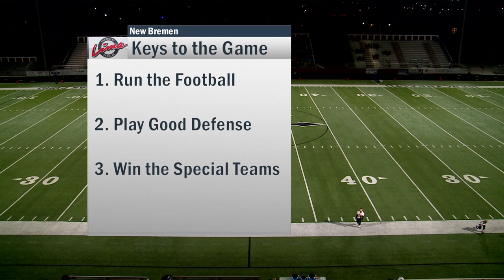LCC VS New Bremen State Semi-Final Football 11-26-2022